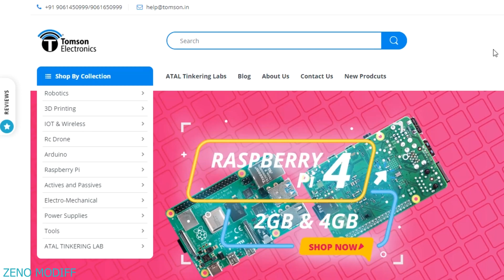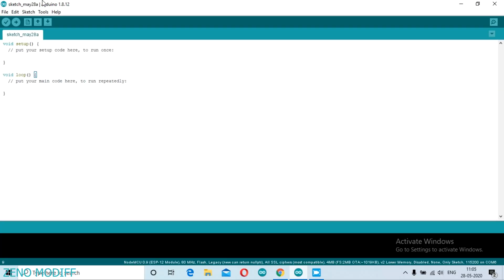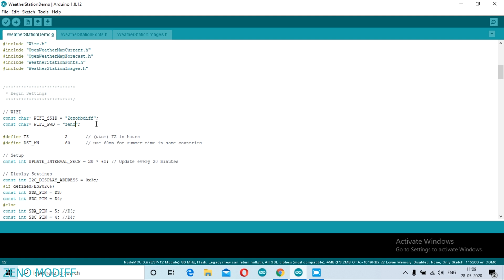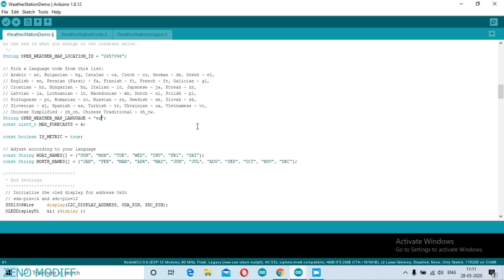Iot Weather Station || Tomson Electronics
Hey Guys In This Video  I Will Show You How To Make An Iot Weather
Station

Manikkiri Cross Road, Pallimukku,
Cochin - 682 016, Kerala, India.

PARTS

This Is A Channel Featuring Arduino Projects & All Arduino Diy Stuff .

Instructables :--  shorturl.at/dekQ8

Weather Station Library
SSD1306 Oled Display
Json Streaming Parser